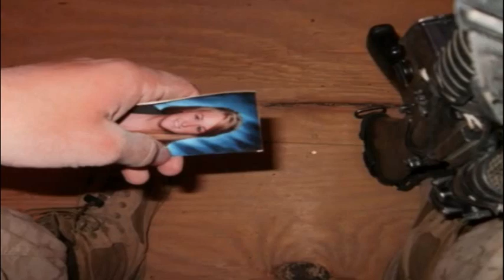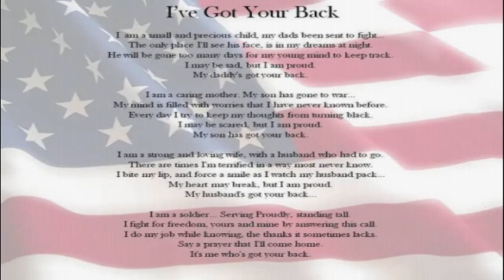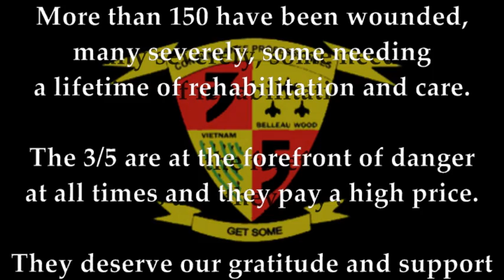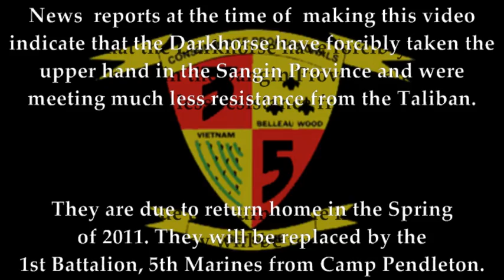3/5 Darkhorse Marines Tribute Video-Get Some!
This is a tribute to the members and families of the 3rd Battalion, 5th Marines, AKA Darkhorse, currently fighting in Afghanistan. The 3/5 are on the frontlines of the war and have taken heavy losses from Taliban fighters. 24 lost in combat as of as of date with more than 150 wounded.

This presentation is the result of a volunteer effort by a group of people who want to show their appreciation and raise awareness of the struggles the members of our armed services continue to face in this ongoing battle that seems to have lost the public's attention. It is our way of saying thank you and letting you know that we appreciate the sacrifices you and your families make every day. There are people who care.

GET SOME 3/5!!

With our Respect -Semper Fi

To the best of our knowledge all images and audio quotes are all from Darkhorse 3/5 members.

Original song "Away" Provided by NEMESYS from Denver, CO. Thank you for allowing us to use your song!

Complimentary and proudly produced by Paul Darden at OC Soundwerks Audio and Video Productions. Huntington Beach, CA.  A Utopia Sales and Media Company.

Music Direction by Nudge Savage at The Savage Side Magazine. Thanks for your help and patience!

Darkhorse logo courtesy of Resolution Gear, LLC. Thank you for allowing us to use your drawing!

Special thanks to The Boys of 3/5 page on FB for their support and advice!

Also see their fundraising effort for Wounded Warrior Project!

Daniel Trujillo gets all the credit for the original inspiration to make this video. All blame for the final product goes to him!!

Please support the Wounded Warrior Project! They care for our injured soldiers. They need more help than you know.

All images used were the best we were able to obtain and every accuracy of detail, fact checking and military protocol were followed. If any images are innappropriate or mistakes were made we deeply apologize. Our intentions are pure.

Comments are enabled, but only with our approval due to the sensitive nature of some content. No disrespectful or off-topic comments will be allowed. Discretion is appreciated.